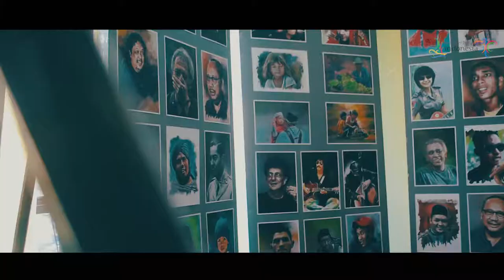Ruang Kita Festival 2018 Pameran - Seni - Kuliner Cinderamata - Foto - Lukisan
Ruang Kita Festival 2018 menampilkan 45 seni pertunjukan, 90 stan kuliner dan cinderamata, memamerkan 115 karya foto dan lukisan, 75 bonsai berasal dari luar negeri dan lokal. Kemudian aksi sosial donor darah dan bazar murah. Digelar mulai tanggal 18 hingga 23 Desember 2018. Bertempat di Bandar Seni Raja Ali Haji purna MTQ Pekanbaru.